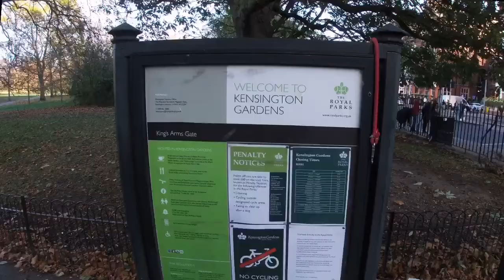Kensington￼ Gardens park